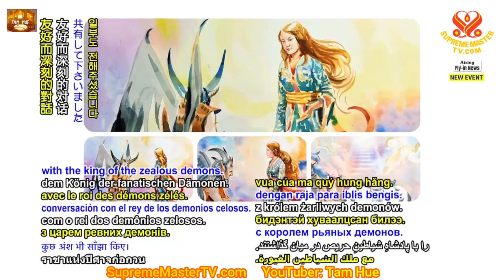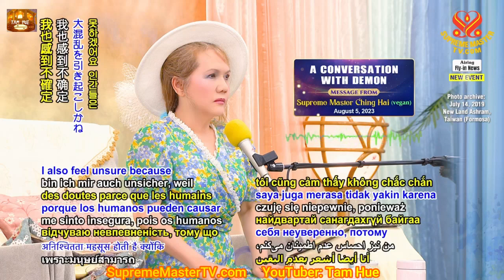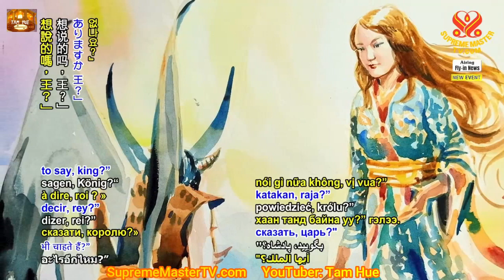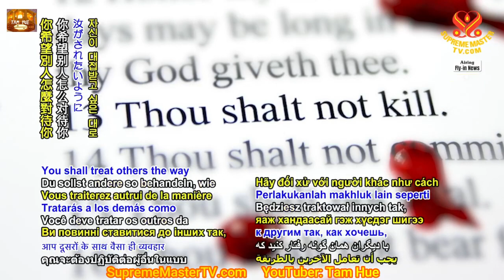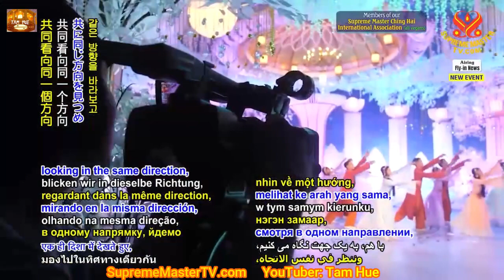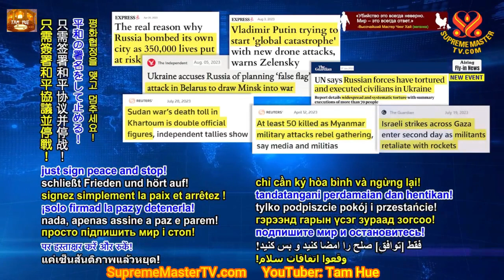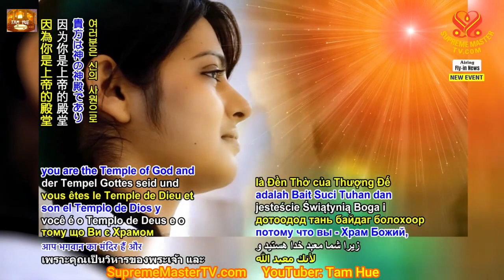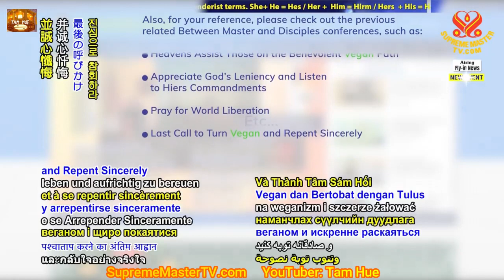Tin Mới Nhất. Ngài Thanh Hải Vô Thượng Sư